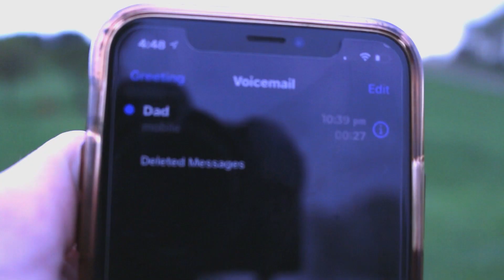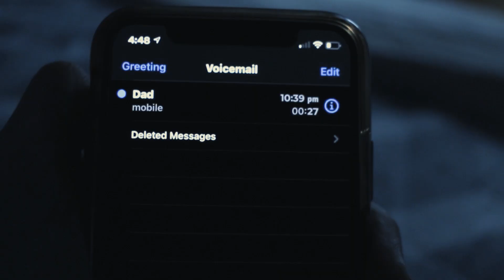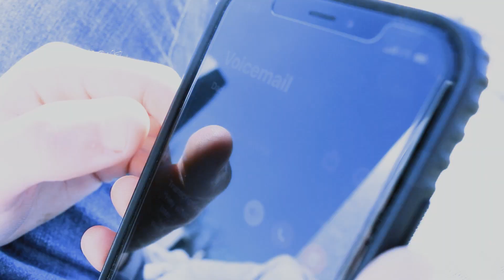THE LAST VOICEMAIL | Short Film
A short drama about love, loss, and memory.
Produced for MEDIA-308: Single Camera Production and Editing.
Spring, 2021
Muskingum University